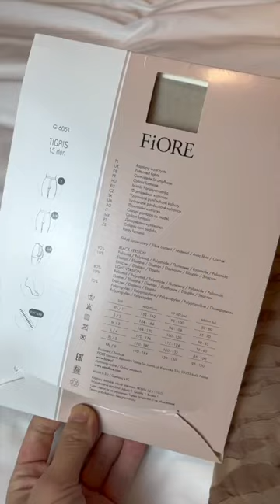Pantyhose…for cats?!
Meow! Here is a preview of this weeks video coming up.

Follow Me 😊